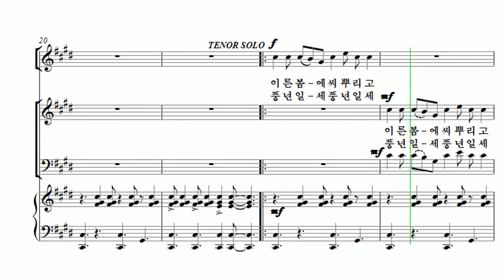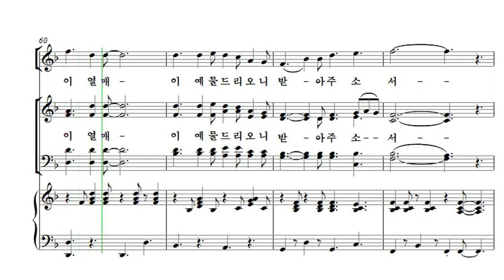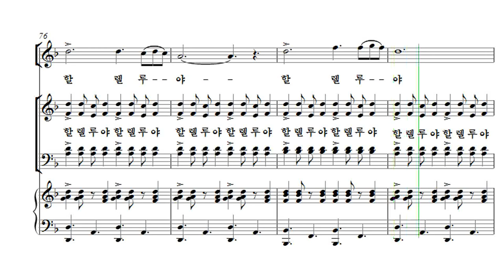[유빌라테 26집] 22. 이기경 - 할렐루야 여호와께 감사하라[감사절] Soprano